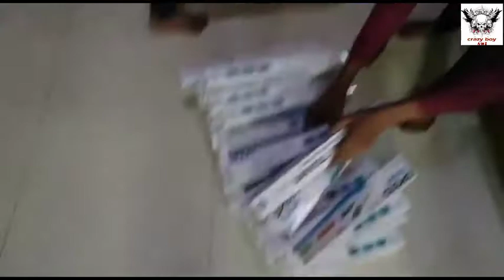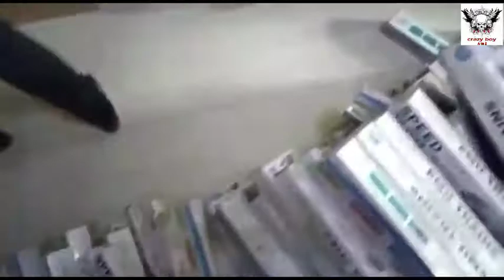High Speed Bullet Train Toy - 3D Lighting and Musical Fun Sounds -99 piece हाई स्पीड बुलेट ट्रेन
Hello guys Hamare YouTube channel per Hamne bullet train ki unboxing ki hai.
99piece.